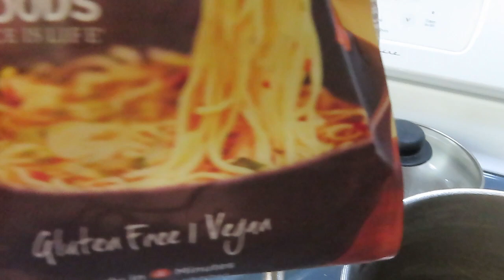BUHAY AMERIKA: NAKIHARVEST ULIT SA KAPITBAHAY! HOMEMADE RAMEN / LUTO AT KAIN HARVEST NG BLACKBERRIES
BUHAY AMERIKA: NAKIHARVEST ULIT SA KAPITBAHAY! HOMEMADE RAMEN / LUTO AT KAIN HARVEST NG BLACKBERRIES FIL-AM FAMILY VLOG

Happy Mail: (updated)

Fil-am Living Simply in Amerika

Thank you guys for your support! We appreciate each one of you! Stay safe!:)